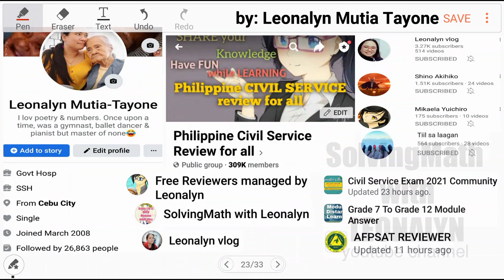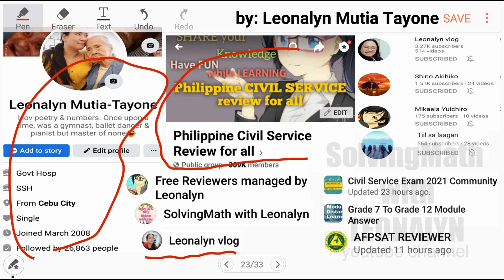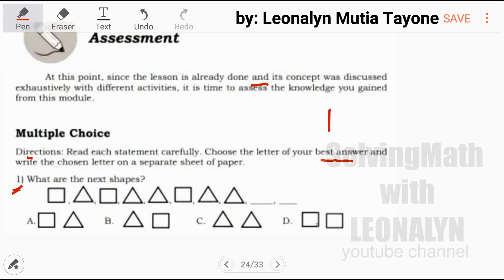Logical Test: NUMBER SEQUENCE | What comes next?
1. What are the next shapes?

2. What is the next number in the sequence 42, 40, 38, ___?
a. 36
b. 35
c. 34
d. 33

3. 5, 10, 15, 20, 25, ___ What is the next number in the sequence?
a. 28
b. 30
c. 32
d. 35

4. By observing the oattern, what is the missing value? 5, 7, __, 11, 13
a. 6
b. 8
c. 9
d. 10

5. What is the next number in the sequence 0, 4, 8, 12, 16, ___?
a. 32
b. 28
c. 24
d. 20

6. Determine the next term in the sequence
1, 10, 100, 1000, ___?

7. What is the sequence formed having the rule of multiplying by 2?

8. Which sequence is generated by the rule "multiply the first term by 2 and add 1?

9. What numbers will complete the sequence
0, ___, 8, 15, 23, __?

10. Renalyn's weekly savings from her school allowance are as follows: P10 on the first week, P15 on the second week, P20 on the third week, and so on. How much will she save on the fifth week?
a. P25
b. P30
c. P35
d. P40

Free Civil Service Reviewers managed by Leonalyn

Philippine Civil Service Review for all

Editing Apps: VivaVideo
SamsungNote5: Snote
Back-up: SamsungNote9